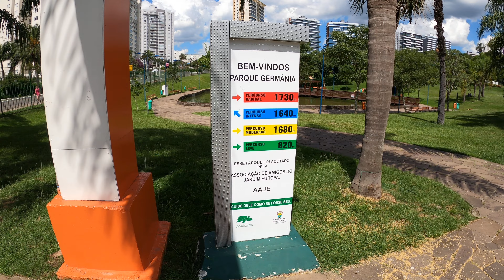PARQUE GERMÂNIA, PORTO ALEGRE. 4K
IMAGENS DO EIXO PRINCIPAL DO PARQUE GERMÂNIA EM PORTO ALEGRE.